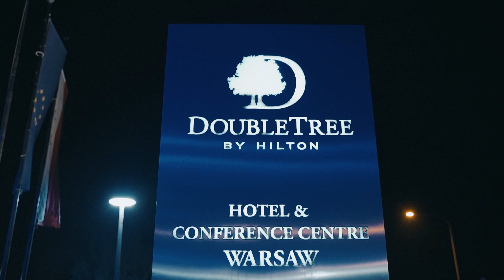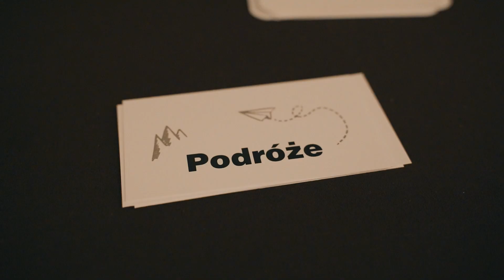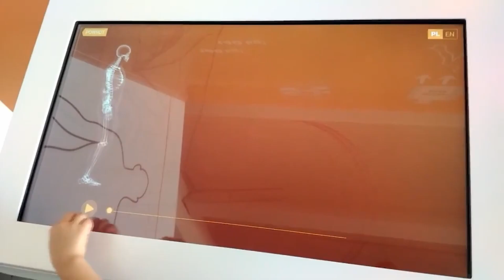Kolacja biznesowa Partnerów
Cóż to był za wieczór! U jednego z naszych nowych Partnerów DoubleTree by Hilton Hotel & Conference Centre Warsaw
Za nami pierwsza kolacja biznesowa poza Kielcami, która możemy zaliczyć do bardzo udanych  Świetna frekwencja,  udane i ciekawe prezentacje firm naszych partnerów, masa indywidualnych rozmów i miły wieczór w fantastycznym towarzystwie 🔝
Cieszymy się, że mogliśmy się wspólnie spotkać, integrować, rozmawiać o biznesie i rozwoju projektu👏 Do zobaczenia na kolejnych spotkaniach

w filmie wypowiadają się kolejno:
Ewelina Rozpara - JoinBertus
Marek Graczyk - ESKOM IT (branża informatyczna)
Maksym Woźniuk - Profika Grupa (branża ubezpieczeniowa)
Tomasz Łyczek - Petrojet (branża paliwowa)
Paweł Czupryński - 4 ECO (branża fotowoltaliczna)
Michał Stepnowski, Paweł Kowalewski Elektro - Energetyka (branża fotowoltaliczna)
Grzegorz Turniak - Ambasador JoinBertus
Kamila Konofał - JoinBertus